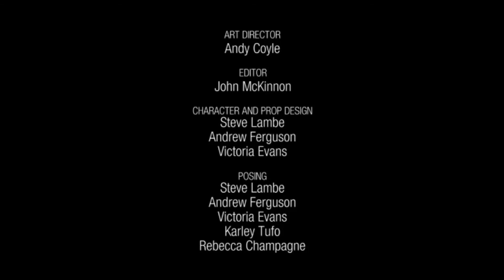Emotional Moments - Hilda (Season 1)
Hilda is honestly the first show that has ever made me cry, and I give it huge respect for doing such a thing.

I may do a follow-up video with moments from Season 2 once people have had the chance to actually watch it.

I've had to cut some footage from Episode 2 due to copyright reasons.